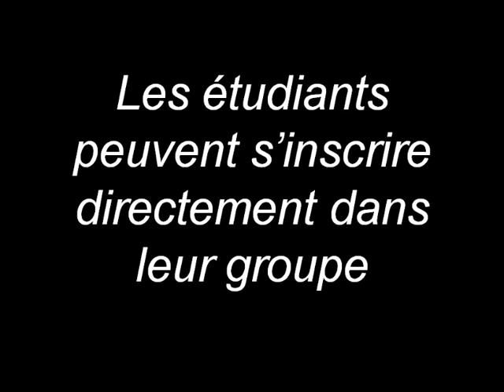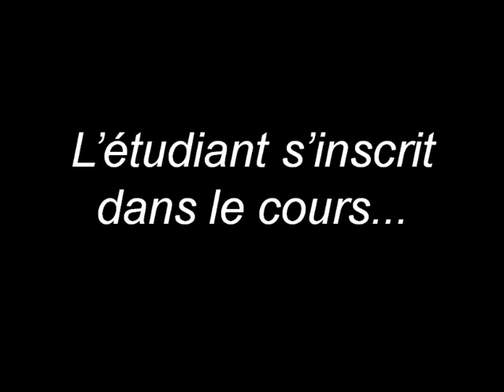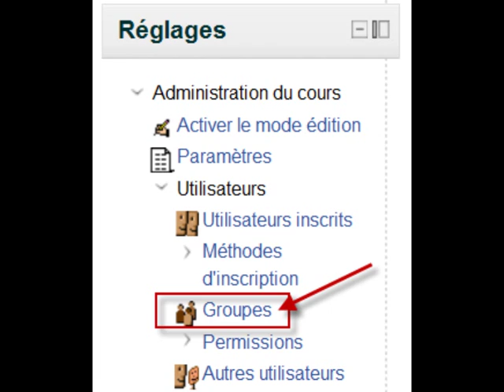Moodle 2: Créer des groupes avec clef d'inscription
Un moyen simple pour un enseignant de créer des groupes pour permettre aux étudiant de s'inscrire directement dans le bon groupe